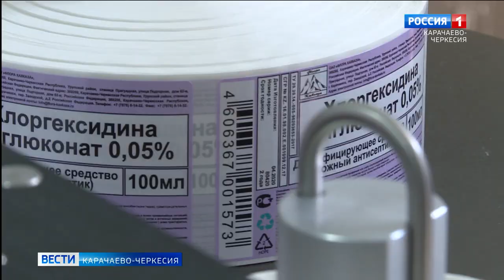Глава Карачаево-Черкесии: индекс промышленного производства в республике вырос на 12 процентов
2023 год, объявленный в Карачаево-Черкесии Годом промышленности, стал хорошим подспорьем для развития отрасли. Так, согласно официальным данным, в регионе объём промышленного производства за прошлый год вырос на 12 процентов по сравнению с предыдущими 12 месяцами. «В Год промышленности мы ввели в эксплуатацию 6 новых промышленных производств в сфере строительных материалов, переработки сельскохозяйственной продукции, текстильного производства, гидроэнергетики. Это позволило нам создать 500 новых высокотехнологичных рабочих мест и внести серьезную лепту в процесс импортозамещения на российском рынке промышленных товаров и услуг», - поделился достигнутыми результатами глава региона.
Рассказал Рашид Темрезов и о ближайшей перспективе. Так, в скором времени стоит ожидать запуск высокотехнологичного производства пряжи, что обеспечит Карачаево-Черкесии ещё 600 рабочими местами